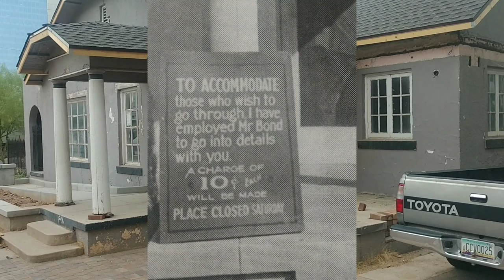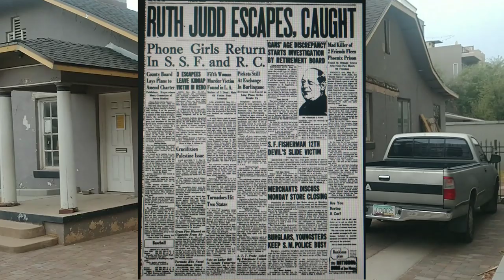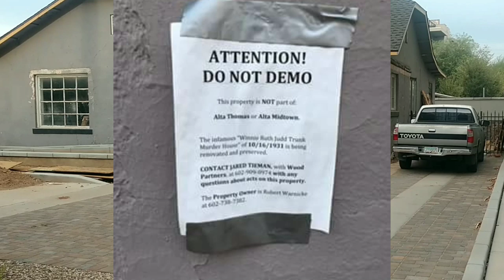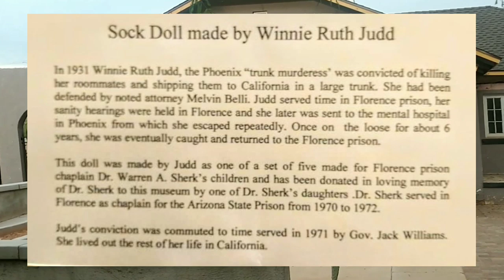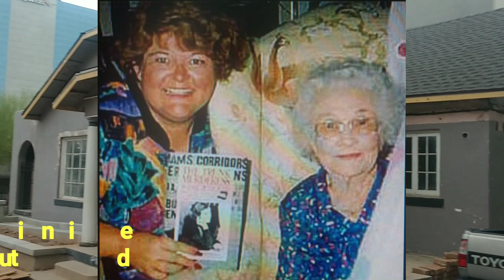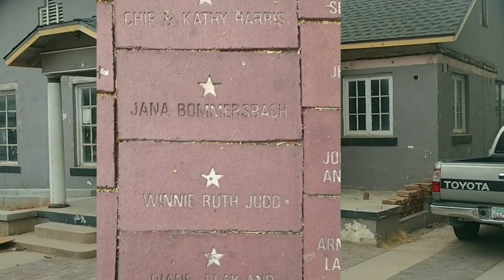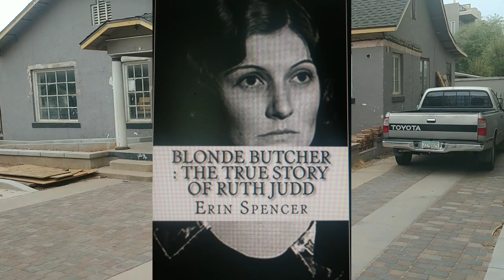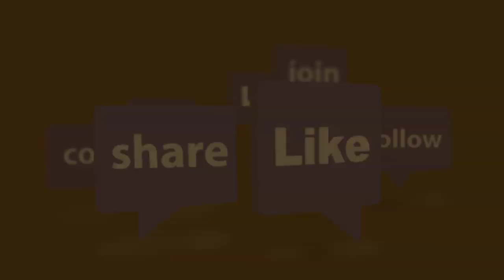#117 The Trunk Murderess: Winnie Ruth Judd!